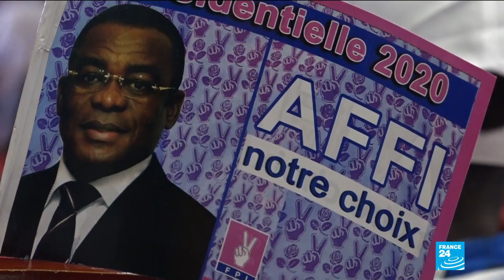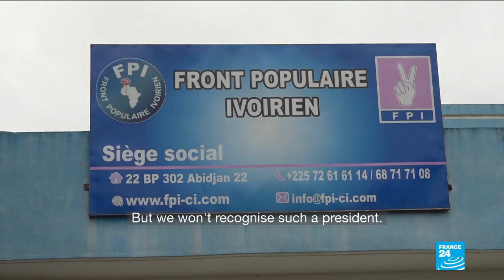Ivory Coast votes: Pascal Affi N'Guessan leads fractured FPI party to polls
With days to go before Ivory Coast’s presidential election, FRANCE 24 takes a look at some of the contenders. Pascal Affi N'Guessan served as prime minister under disgraced leader Laurent Gbagbo, then took over as head of the FPI party. Following the party’s split, N’Guessan now leads the official faction, while the dissident branch has branded him a traitor.